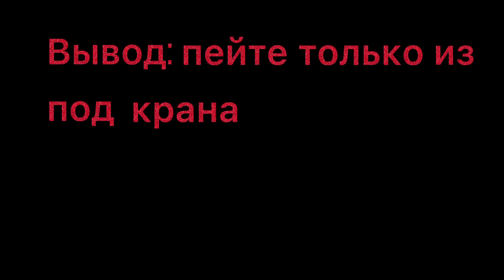Внутри Егора - Знакомство с местностью